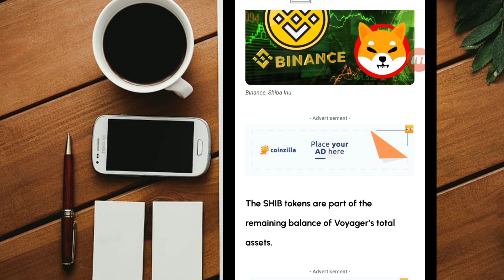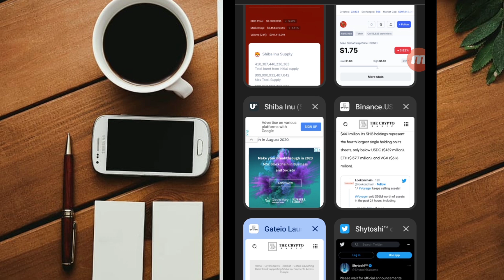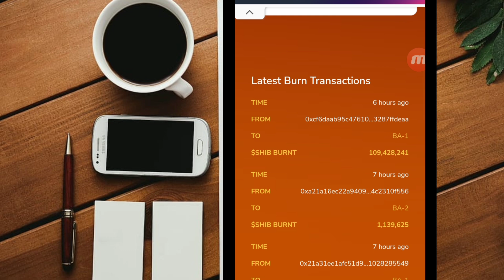SHIBA INU OFFICIALL ANNOUNCEMENT COMING 🔥 BIG NEWS